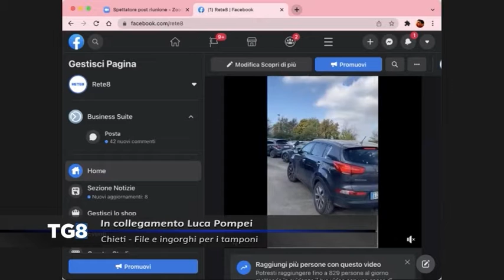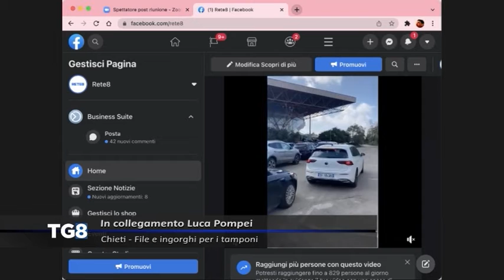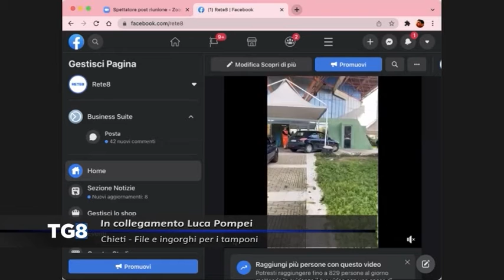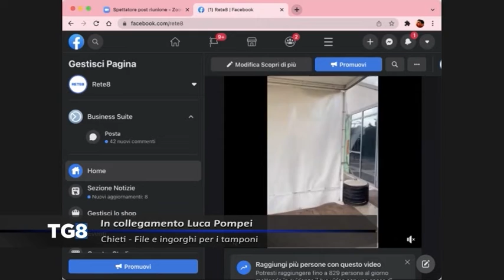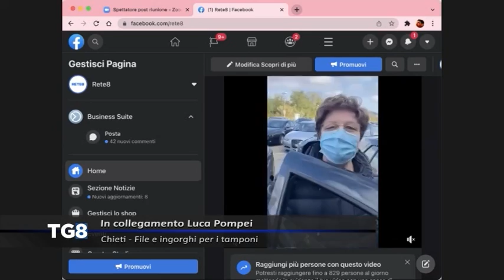Chieti - File e ingorghi per i tamponi